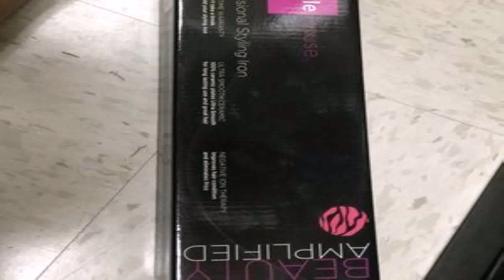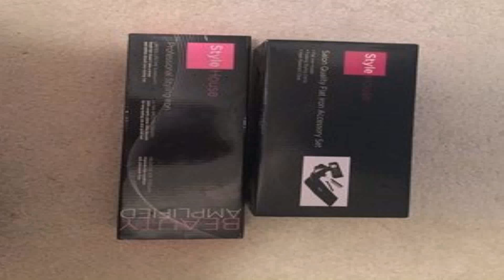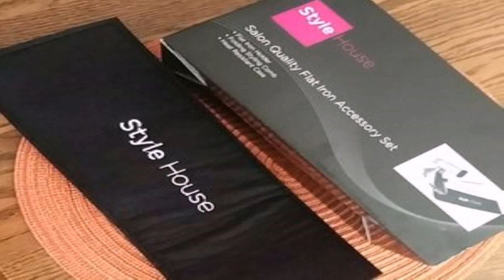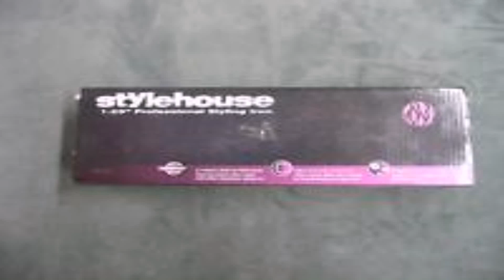Style House Zebra Flat Iron (see description) (see description)